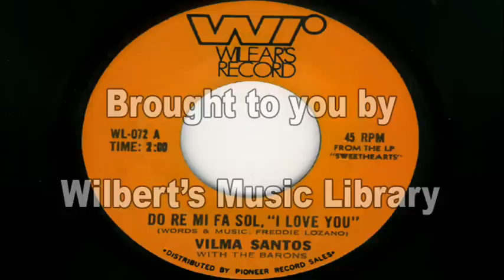DO RE MI FA SOL, I LOVE YOU (1970) - Vilma Santos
Videokeking2009 requested this song.